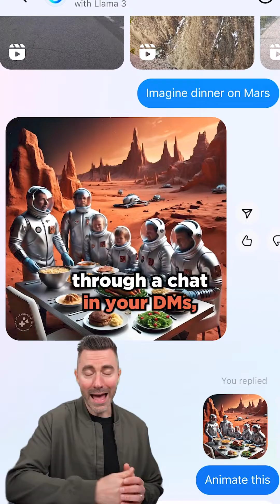Meta AI: Facebook and Instagram’s Latest Innovation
Meet Meta AI, Facebook and Instagram's latest innovation. Quietly, Meta has been crafting its own AI model, dubbed "Llama," now in its third iteration. It’s a robust large language model, on par with OpenAI's ChatGPT or Google's Gemini. Like these competitors, Llama excels at understanding and generating human-like text.

You can access Meta AI in three distinct ways:
• By engaging in conversations within Facebook Messenger or Instagram Direct
• By utilizing the search feature within Facebook or Instagram

What are your thoughts? Where do you see this heading?

P.S. Secure your spot in my upcoming AI Marketing Academy series and advance from beginner strategies to sophisticated AI marketing tactics through eight live, interactive sessions. to learn more.

       1. 𝗖𝗿𝗮𝗰𝗸𝗶𝗻𝗴 𝘁𝗵𝗲 𝗦𝗼𝗰𝗶𝗮𝗹 𝗖𝗼𝗱𝗲 🔓
       2. 𝗚𝗼𝗼𝗴𝗹𝗲 𝗕𝘂𝘀𝗶𝗻𝗲𝘀𝘀 𝗕𝗼𝘀𝘀 😎
       3. 𝗜𝗻𝗯𝗼𝘅 𝗛𝗲𝗿𝗼 📥